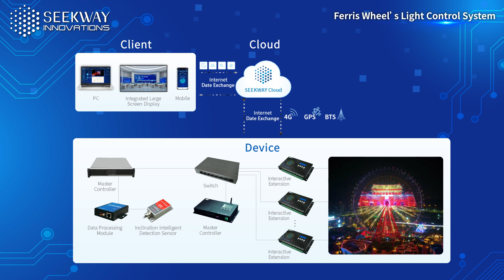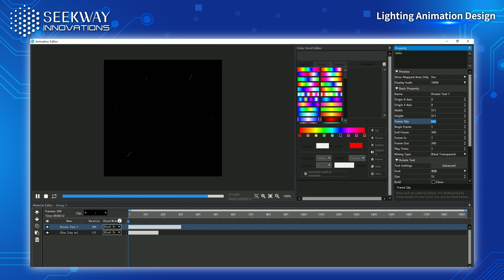Ferris Wheel's Light Control System Incorporate Human-Computer Interaction and Forward Correction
Seekway Ferris Wheel's Light Control System Incorporate Human-Computer Interaction and Forward Correction